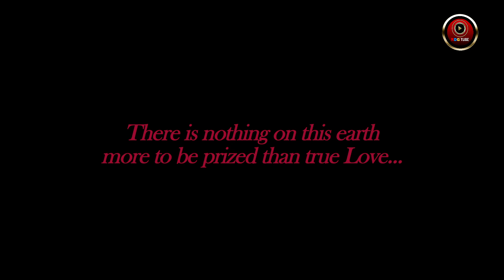Pakhi Hegde | Valentines Day Song 2018 | Miss India Tv Serial | DD National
There is nothing on this earth more to be prized than true Love.

Dedicated to Bhojpuri Actress Nirahua Fame - Pakhi Hegde

Miss India an immensely popular TV series , under the banner of RDG Production, is the story of a Middle Class girl, from a small town, who accepts the challenge of circum-stance around her. She steps out of her simple world not only to conquer the world of glamour but goes on to win the title of "Miss India".